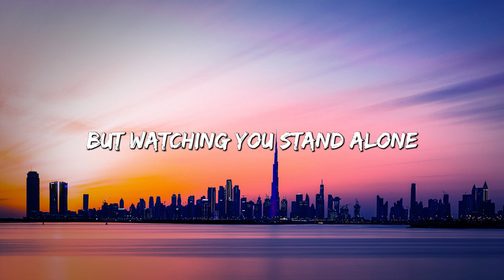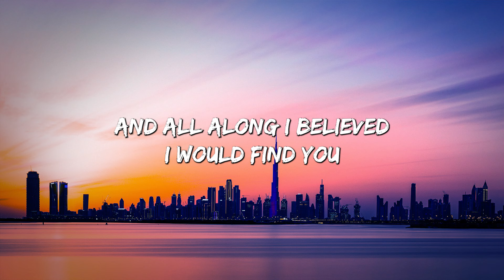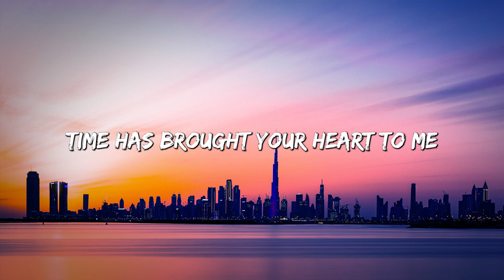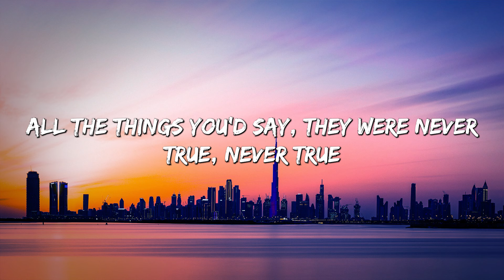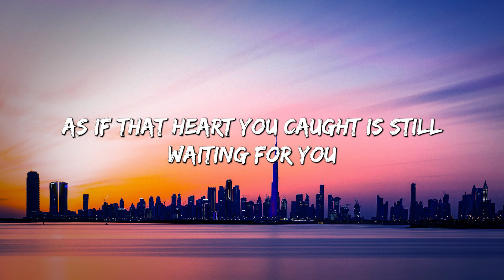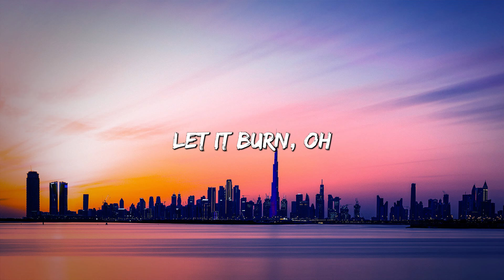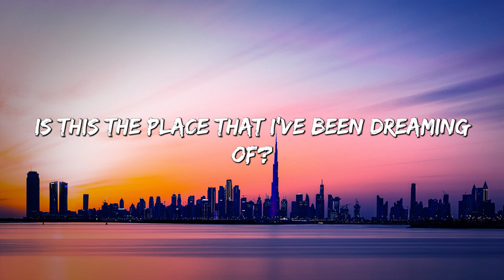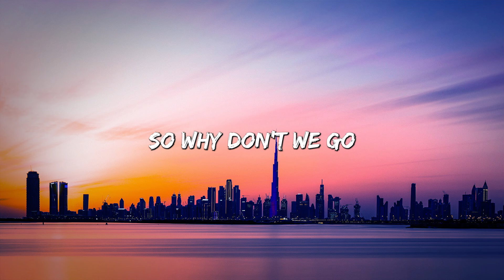A Thousand Years - Christina Perri (Lyrics) || Adele, Keane (Mix Lyrics)